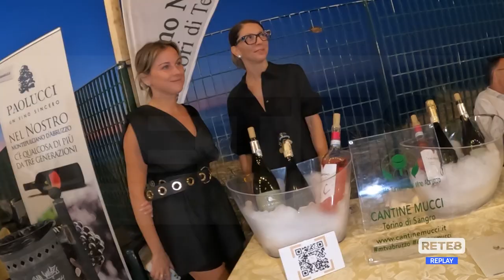Ortona - Calici di Stelle